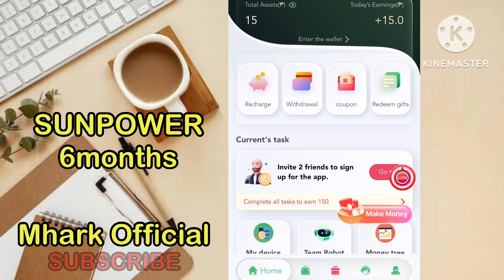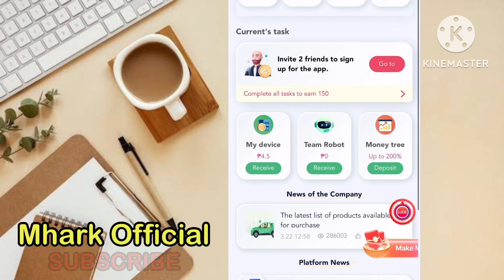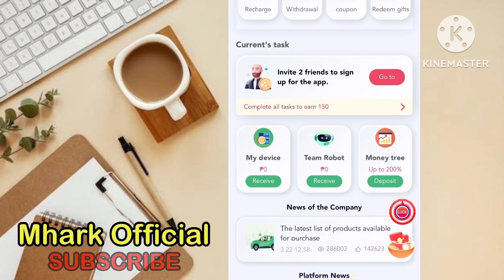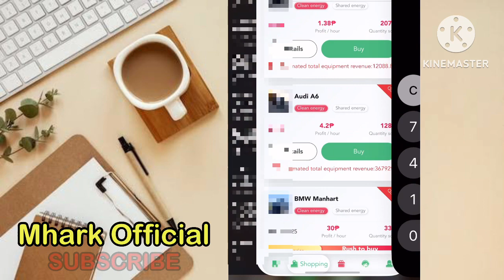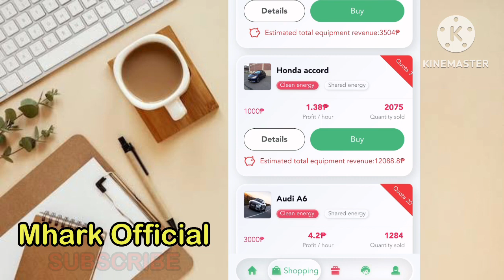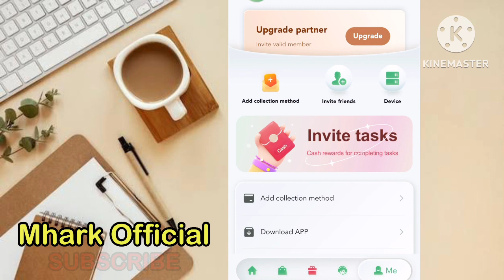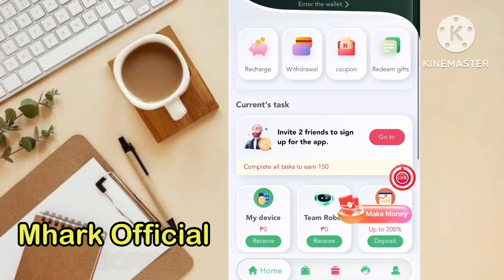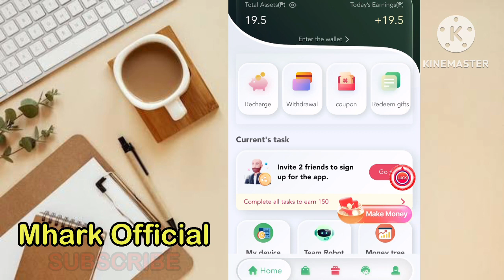SHARECAR: SUNPOWER IS BACK! LOW RISK LONG TERM INVESTMENT NANAMAN 💯 FREE 15 PESOS +TASK APP REVIEW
and INFORMATIONAL
making money.